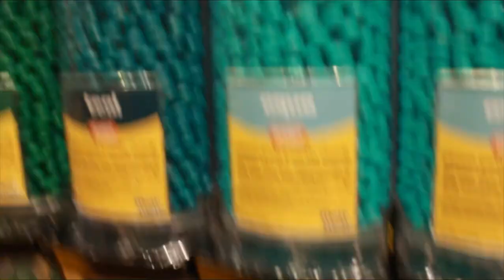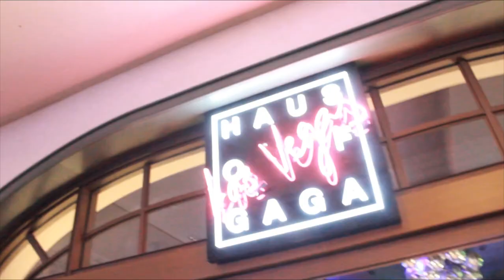VEGAS PT 2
First time in Vegas and its been amazing! This is only Part 2 of the whole trip. Make sure to watch out for more on my next vlogs 🫶🏼

Daghang Salamat Divas!